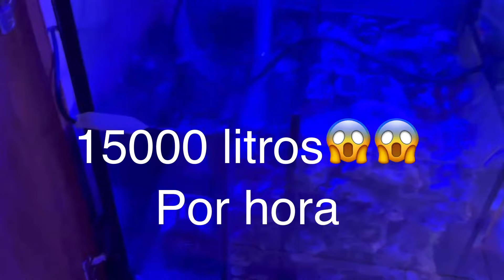Acuario monster tank marino 1000 litros actualizacion